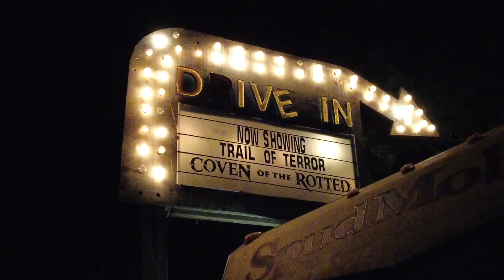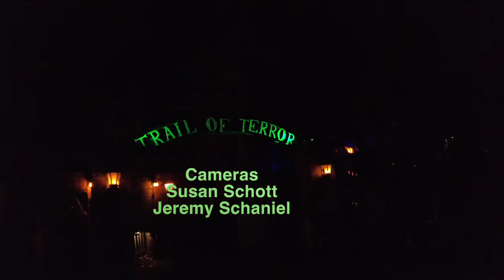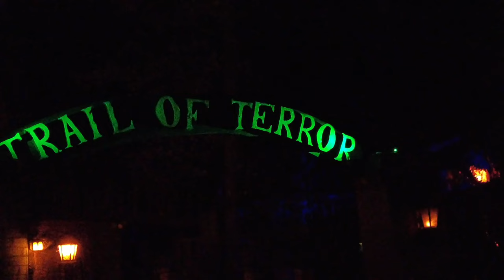Trail of Terror Highlights | Wallingford CT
The Trail of Terror started at the home of founder Wayne Barneschi 30 years ago. Outgrowing itself several times, in 2003 the Trail found its current terrifying location behind PNA Park, at 60 North Plains Road.
An extraordinary asset to the Town of Wallingford, the Trail of Terror is staffed by nearly 300 talented volunteers, who not only do their own makeup for the parts they portray to terrify the 20,000 guests who go through the Trail each year, but also come to change and build the numerous gory sets throughout the 4.5 acres that make up this haunted forest. Approximately 70% of the Trail is redesigned and rebuilt each year, with the "haunted power plant" being the newest frightening feature.
With every night a sellout, the Trail of Terror is a most spooktacular event to attend. The most amazing part of this yearly horror-fest is that all proceeds get donated to about 30 local charities each year, with the total amount donated so far around $2.2 million.

Cameras:
Jeremy Schaniel
Susan Schott

Editor:
Tom Caneschi